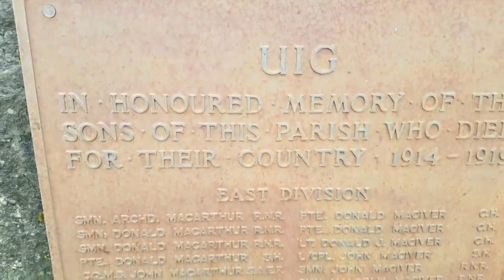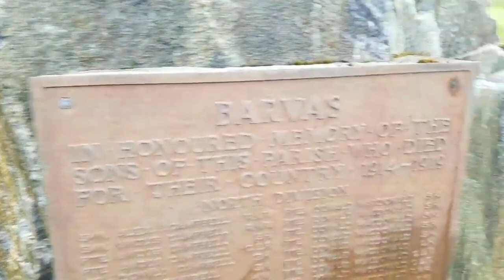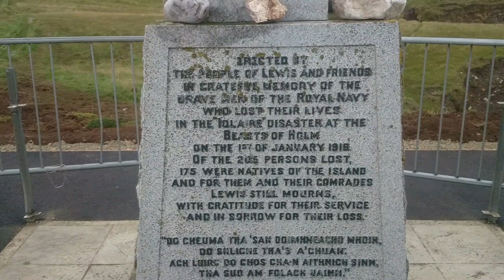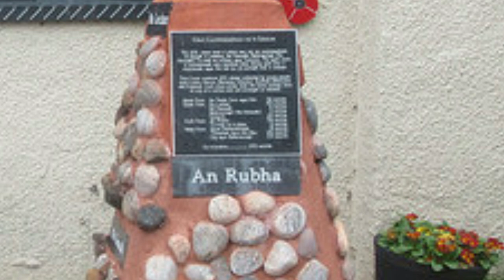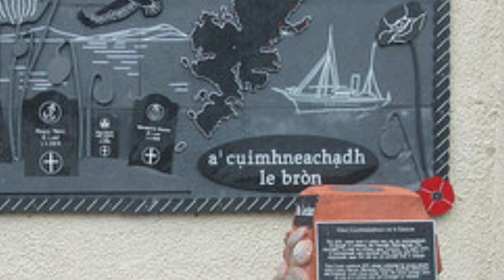𝕿𝖍𝖊 𝕴𝖔𝖑𝖆𝖎𝖗𝖊 𝕯𝖎𝖘𝖆𝖘𝖙𝖊𝖗, 𝕾𝖙𝖔𝖗𝖓𝖔𝖜𝖆𝖞, 𝕳𝖊𝖇𝖗𝖎𝖉𝖊𝖘, 𝕰𝖝𝖕𝖑𝖔𝖗𝖎𝖓𝖌 𝕾𝖈𝖔𝖙𝖑𝖆𝖓𝖉'𝖘 𝕳𝖎𝖘𝖙𝖔𝖗𝖞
A night of horror unfolded, as brave soldiers attempted to return home to the Hebrides, in the aftermath of the Great War. Here we explore that terrible night, and the lasting effect it had on the islanders. May they always be remembered.

Feel free to join me on Facebook and Instagram- Exploring Scotland's History.